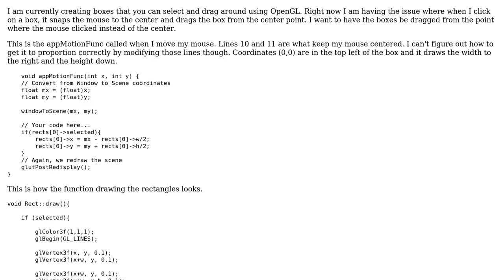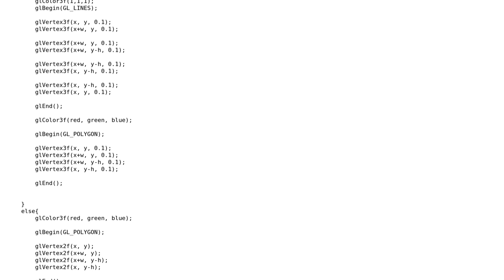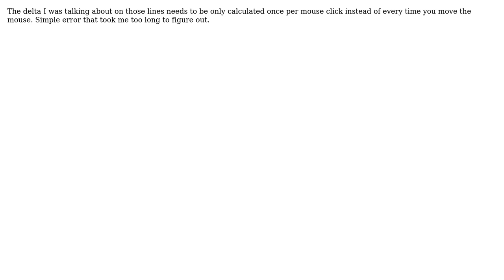How to keep mouse position proportional while dragging a drawn rectangle?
With thanks & praise to God, and with thanks to the many people who have made this project possible! You are responsible for your own actions.